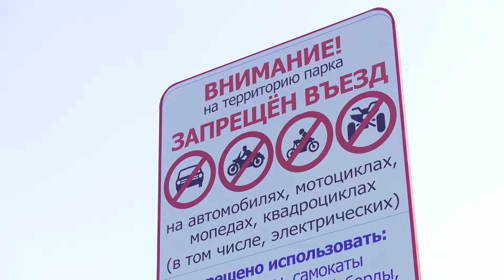Новые правила для самокатчиков - Абакан 24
С 1 сентября в Абакане вступят в силу ограничения  для, так называемых, средств индивидуальной мобильности.

Речь о самокатах, гироскутерах, сигвеях…

Теперь водителям этого модного транспорта придется сбавлять скорость на территориях общего пользования, а в некоторых городских парках -  и вовсе… не ездить.

Такое решение приняли депутаты Городского  Совета.

Причина: участившиеся аварии, в которых  фигурируют электросамокаты.